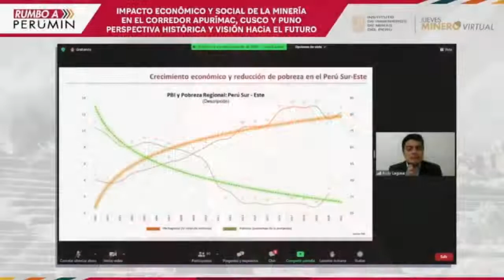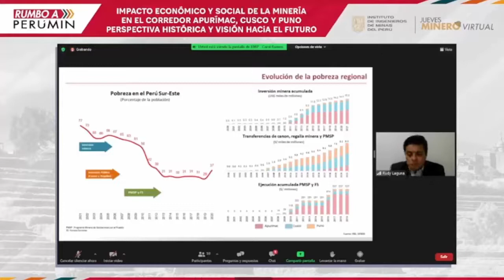POBREZA MONETARIA SE REDUJO POR LA INVERSIÓN MINERA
La pobreza monetaria en el corredor Apurímac, Cusco y Puno se redujo de 77 al 30 por ciento y se explica por la inversión minera, dijo Rudy Laguna, director del Centro para la Competitividad y el Desarrollo, en la conferencia Jueves Minero, organizada por el Instituto de Ingenieros de Minas del Perú.